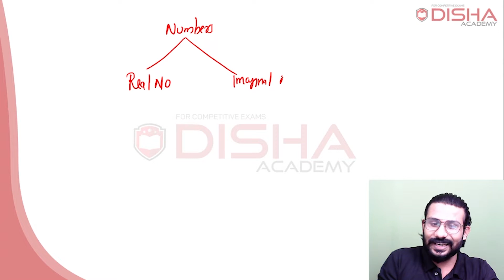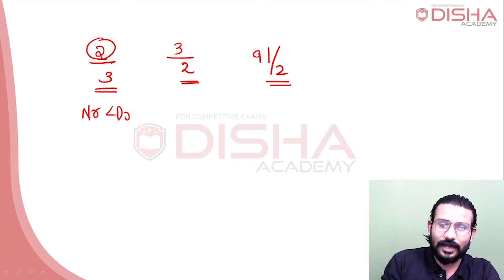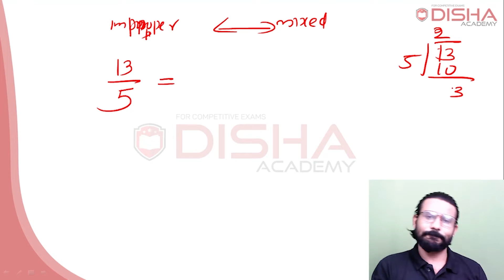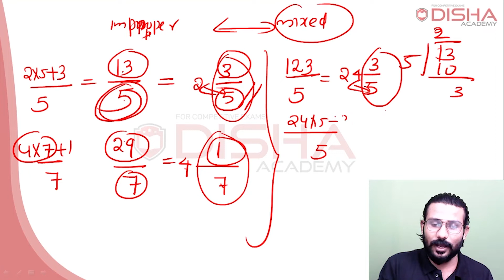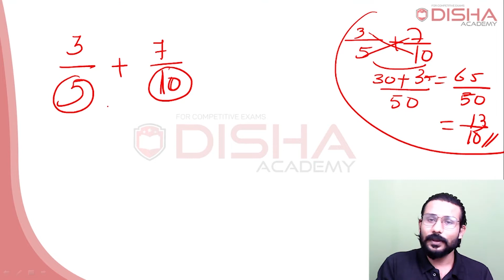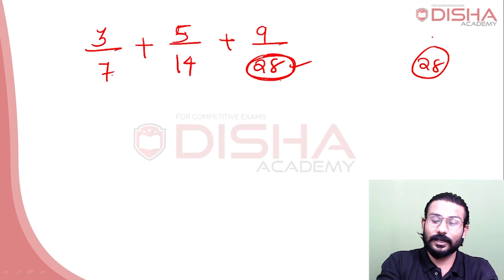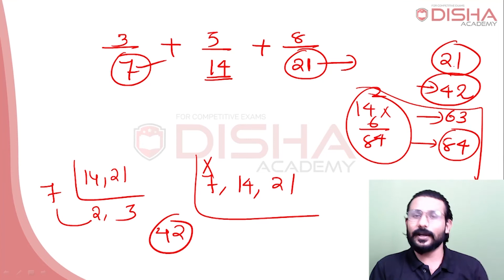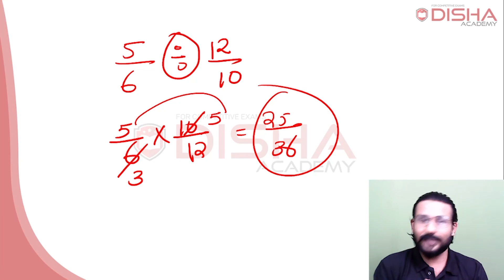RRB Group D |QA | Fractions | RRB NTPC CBT 2 | SSC RRB PSC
​ QA GROUPD GK Current affairs Science Maths​ SSC_CHSL​ SSC_CGL​ English​​ Current_Affairs​ Current_Affairs​, UPSI_2020​, upsi_notification​ upsi_examdate​